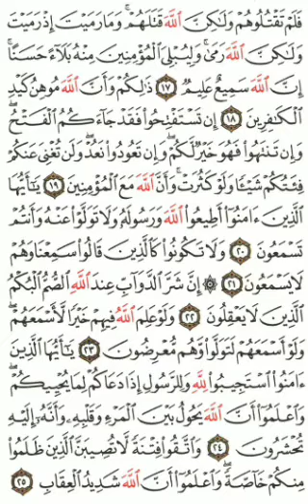Qoran Daily ~ PAGE 179 | {Quran Isobanuye mu kinyarwanda, mu myandikire✍️📃👇}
Surah *_Al-An'fal_*: Ayah *_17_*

فَلَمۡ تَقۡتُلُوهُمۡ وَلَٰكِنَّ ٱللَّهَ قَتَلَهُمۡۚ وَمَا رَمَيۡتَ إِذۡ رَمَيۡتَ وَلَٰكِنَّ ٱللَّهَ رَمَىٰ وَلِيُبۡلِيَ ٱلۡمُؤۡمِنِينَ مِنۡهُ بَلَآءً حَسَنًاۚ إِنَّ ٱللَّهَ سَمِيعٌ عَلِيمٞ
*Ntabwo ari mwe mwabishe, ahubwo bishwe na Allah (we washoboje abemeramana gutsinda abanzi babo kandi barabarushaga ubushobozi). Nta n’ubwo ari wowe (Muhamadi) wateye (umucanga watumye ingabo z’abanzi zitokorwa) ubwo wawuteraga, ahubwo Allah ni we wawuteye (awukwiza mu maso yabo); kugira ngo agerageze abemeramana akoresheje ikigeragezo cyiza kimuturutseho (intsinzi). Mu by’ukuri Allah ni Uwumva bihebuje, Umumenyi uhebuje.*

Surah *_Al-An'fal_*: Ayah *_18_*

ذَٰلِكُمۡ وَأَنَّ ٱللَّهَ مُوهِنُ كَيۡدِ ٱلۡكَٰفِرِينَ
*Uko ni ko Allah acubya imigambi y’abahakanyi.*

Surah *_Al-An'fal_*: Ayah *_19_*

إِن تَسۡتَفۡتِحُواْ فَقَدۡ جَآءَكُمُ ٱلۡفَتۡحُۖ وَإِن تَنتَهُواْ فَهُوَ خَيۡرٞ لَّكُمۡۖ وَإِن تَعُودُواْ نَعُدۡ وَلَن تُغۡنِيَ عَنكُمۡ فِئَتُكُمۡ شَيۡ‍ٔٗا وَلَوۡ كَثُرَتۡ وَأَنَّ ٱللَّهَ مَعَ ٱلۡمُؤۡمِنِينَ
*(Yemwe bahakanyi!) Niba musaba ko Allah amanurira ibihano inkozi z’ibibi, rwose byamaze kubageraho! Kandi nimurekera aho (ibikorwa by’ubuhakanyi n’ubushotoranyi), ibyo ni byo byiza kuri mwe. Nimunasubira, tuzongera (tubatsinde). Kandi agatsiko kanyu nta cyo kazabamarira kabone n’ubwo kaba kagizwe n’ingabo nyinshi. Kandi mu by’ukuri Allah ari kumwe n’abemeramana.*

Surah *_Al-An'fal_*: Ayah *_20_*

يَٰٓأَيُّهَا ٱلَّذِينَ ءَامَنُوٓاْ أَطِيعُواْ ٱللَّهَ وَرَسُولَهُۥ وَلَا تَوَلَّوۡاْ عَنۡهُ وَأَنتُمۡ تَسۡمَعُونَ
*Yemwe abemeye! Nimwumvire Allah n’Intumwa ye, ntimuzanamutere umugongo kandi mwumva (ibyo musomerwa).*

Surah *_Al-An'fal_*: Ayah *_21_*

وَلَا تَكُونُواْ كَٱلَّذِينَ قَالُواْ سَمِعۡنَا وَهُمۡ لَا يَسۡمَعُونَ
*Kandi ntimukamere nka ba bandi bavuze bati “Twarumvise”, nyamara batumva.*

Surah *_Al-An'fal_*: Ayah *_22_*

۞إِنَّ شَرَّ ٱلدَّوَآبِّ عِندَ ٱللَّهِ ٱلصُّمُّ ٱلۡبُكۡمُ ٱلَّذِينَ لَا يَعۡقِلُونَ
*Mu by’ukuri ibiremwa bibi imbere ya Allah ni ibipfamatwi (abanze kumva ukuri) bakaba n’ibiragi (indimi zabo zanze kwatura ukwemera); ba bandi badatekereza.*

Surah *_Al-An'fal_*: Ayah *_23_*

وَلَوۡ عَلِمَ ٱللَّهُ فِيهِمۡ خَيۡرٗا لَّأَسۡمَعَهُمۡۖ وَلَوۡ أَسۡمَعَهُمۡ لَتَوَلَّواْ وَّهُم مُّعۡرِضُونَ
*N’iyo Allah aza kubabonamo icyiza, yari kubashoboza kumva (ukuri). Kandi n’iyo aza kubashoboza kumva, rwose bari gutera umugongo bakitarura.*

Surah *_Al-An'fal_*: Ayah *_24_*

يَٰٓأَيُّهَا ٱلَّذِينَ ءَامَنُواْ ٱسۡتَجِيبُواْ لِلَّهِ وَلِلرَّسُولِ إِذَا دَعَاكُمۡ لِمَا يُحۡيِيكُمۡۖ وَٱعۡلَمُوٓاْ أَنَّ ٱللَّهَ يَحُولُ بَيۡنَ ٱلۡمَرۡءِ وَقَلۡبِهِۦ وَأَنَّهُۥٓ إِلَيۡهِ تُحۡشَرُونَ
*Yemwe abemeye! Nimwumvire Allah n’Intumwa (Muhamadi) igihe babahamagariye ibibaha ubuzima nyabwo (ubuzima bwo mu ijuru). Kandi mumenye ko Allah ajya hagati y’umuntu n’umutima we (agakumira icyo urarikiye), ndetse ko mu by’ukuri, iwe ari ho muzakoranyirizwa.*

Surah *_Al-An'fal_*: Ayah *_25_*

وَٱتَّقُواْ فِتۡنَةٗ لَّا تُصِيبَنَّ ٱلَّذِينَ ظَلَمُواْ مِنكُمۡ خَآصَّةٗۖ وَٱعۡلَمُوٓاْ أَنَّ ٱللَّهَ شَدِيدُ ٱلۡعِقَابِ
*Kandi mujye mutinya ibigeragezo byo ku isi, kuko bitibasira inkozi z’ibibi muri mwe gusa. Munamenye ko Allah ari Nyiribihano bikaze.*